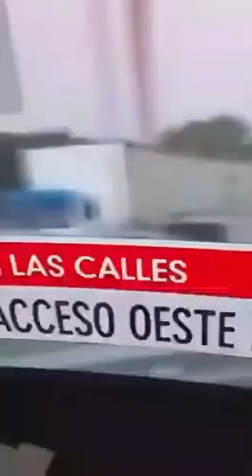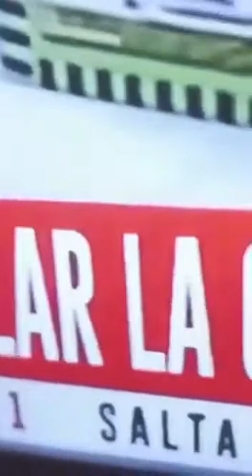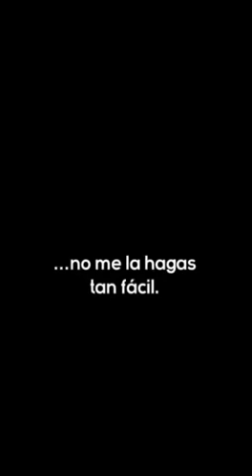Che vos negador !! Coronavirus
Video sobre los negadores de la realidad